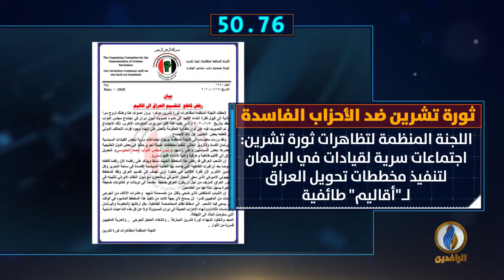أبرز الأخبار على قناة_الرافدين ليوم الاثنين في 60_ثانية.